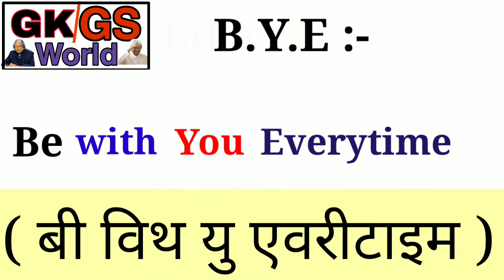BYE का full form क्या होता है ? Full form of bye in english ,hindi language.